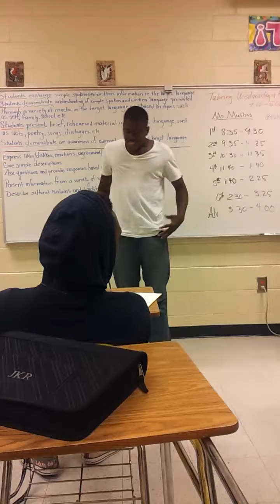Krumping at ratchet Banneker-Part 2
Lmao they was wildin ctfu